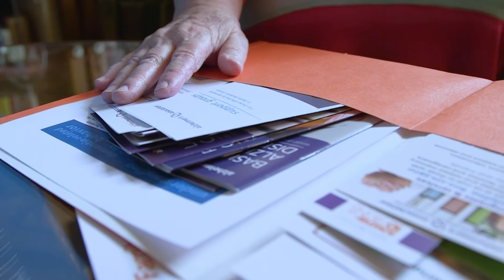HealthBreak - Home Health During COVID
Featuring Matthew Katics, DO, Director of Palliative Care and Hospice, Dignity Health Central Coast. View his profile